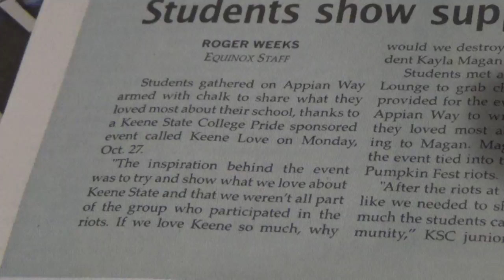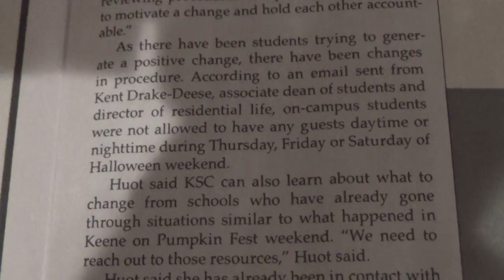2014 11 06 KSC Equinox Newspaper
Robin Hooding and chalking in downtown Keene, NH. Equinox college paper front page